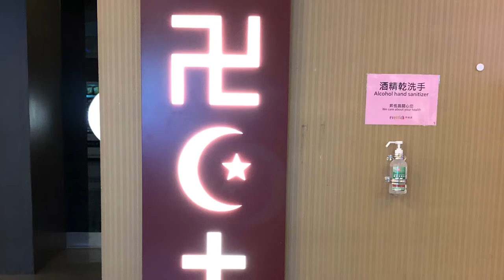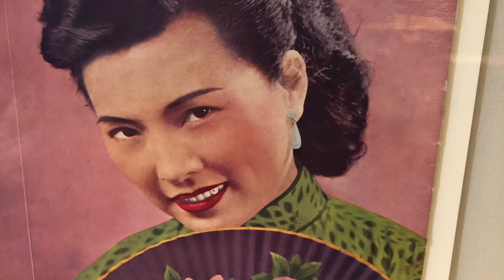Family Traveling to Singapore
This video details our adventure from Taiwan to Singapore. Then subsequently Singapore to Malaysia due to AirBnB scam (see video on this channel for details)